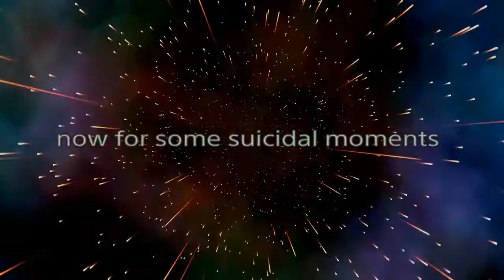i love zoey/ sniper kills, one pumps and more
some zoey clips + sad moments at the end